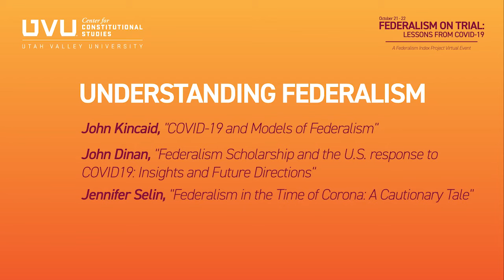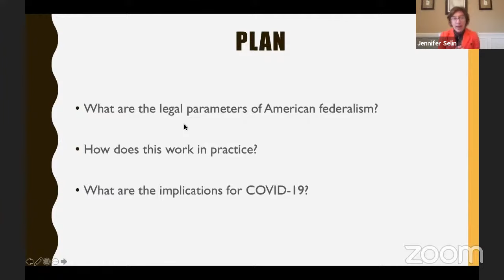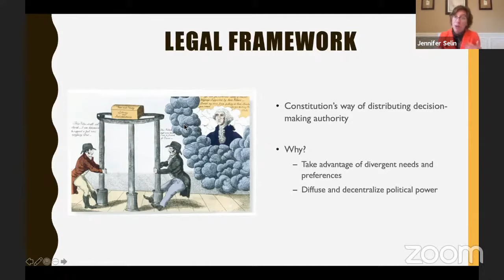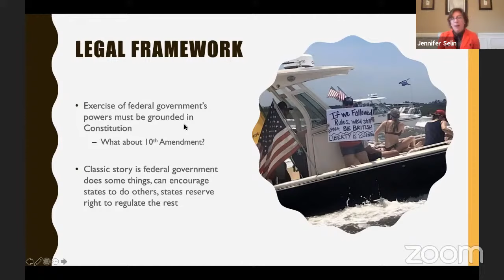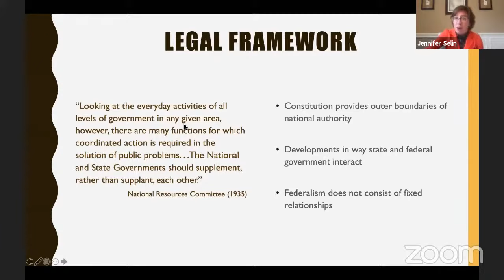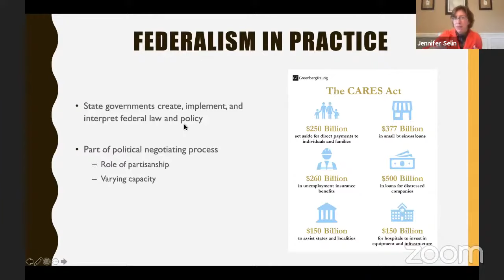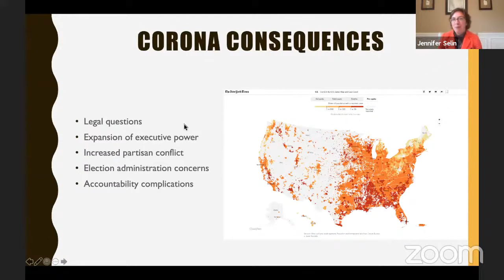Understanding Federalism | John Kincaid, John Dinan, and Jennifer Selin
John Kincaid, "COVID-19 and Models of Federalism"

John Kincaid is the Robert B. and Helen S. Meyner Professor of Government and Public Service and Director of the Meyner Center for the Study of State and Local Government at Lafayette College, Easton, Pennsylvania. He is an elected fellow of the National Academy of Public Administration and recipient of the Distinguished Scholar Award from the Section on Federalism and Intergovernmental Relations of the American Political Science Association, Distinguished Scholar Award from the Section on Intergovernmental Administration and Management of the American Society of Public Administration, and Distinguished Scholar Award from RC28: Comparative Federalism and Multilevel Governance of the International Political Science Association. He served as Senior Editor of the Global Dialogue on Federalism, a joint project of the Forum of Federations and International Association of Centers for Federal Studies (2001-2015); Editor of Publius: The Journal of Federalism (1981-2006); and Executive Director of the U.S. Advisory Commission on Intergovernmental Relations, Washington, D.C. (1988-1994). He is the author of various works on federalism and intergovernmental relations, editor of A Research Agenda for Federalism Studies (Elgar 2019) and Federalism (Sage 4 vols, 2011) and co-editor of Courts in Federal Countries: Federalists or Unitarists? (Toronto 2017), Intergovernmental Relations in Federal Systems: Comparative Structures and Dynamics (Oxford 2015), Political Parties and Civil Society in Federal Countries (Oxford 2015), Routledge Handbook of Regionalism and Federalism (2013), Constitutional Origins, Structure, and Change in Federal Countries (McGill-Queen’s 2005), and The Covenant Connection: From Federal Theology to Modern Federalism (2000).

John Dinan, "Federalism Scholarship and the U.S. response to COVID19: Insights and Future Directions"

John Dinan is a professor of politics and international affairs at Wake Forest University.  He is the author of several books, including "State Constitutional Politics: Governing by Amendment in the American States” and "The American State Constitutional Tradition."  He also writes an annual review of state constitutional developments in the 50 states and has published numerous articles analyzing various aspects of the U.S. federal system.  He is the current editor of Publius: The Journal of Federalism and a past chair of the Federalism and Intergovernmental Relations Section of the American Political Science Association.  He received his PhD from the University of Virginia.

Jennifer Selin, "Federalism in the Time of Corona: A Cautionary Tale"

Jennifer L. Selin is a Kinder Institute Assistant Professor of Constitutional Democracy at the University of Missouri.  She is the co-author of the Sourcebook of United States Executive Agencies (2012, 2018) and her research explores how the federal bureaucracy functions in the American separation of powers system.  Selin’s scholarship has been published in political science, public administration, and law journals and has been utilized by the Obama and Trump Administrations, Congress, the Supreme Court, and the media.  A proud graduate of Lebanon Valley College, Selin holds a J.D. from Wake Forest University and a Ph.D. from Vanderbilt University. Prior to joining academia, she practiced administrative law and specialized in federal electricity market regulation and alternative energy development, licensing, and regulation.